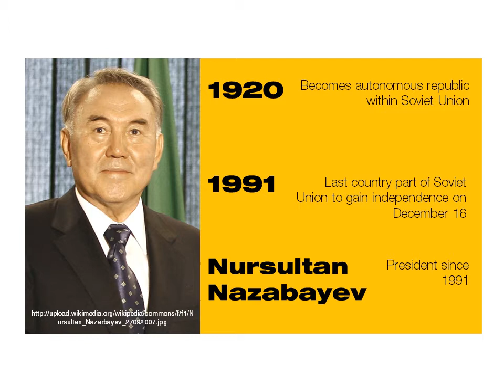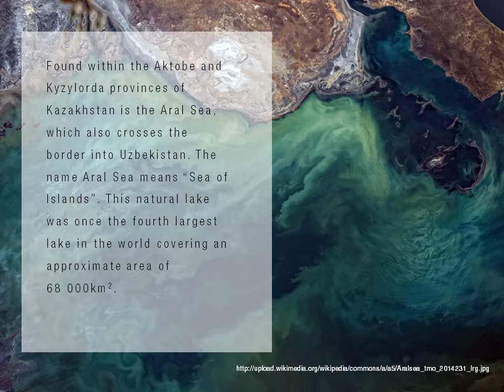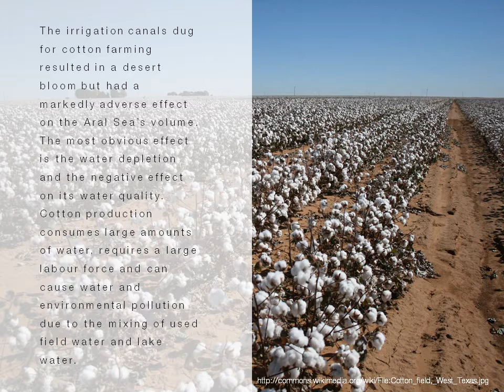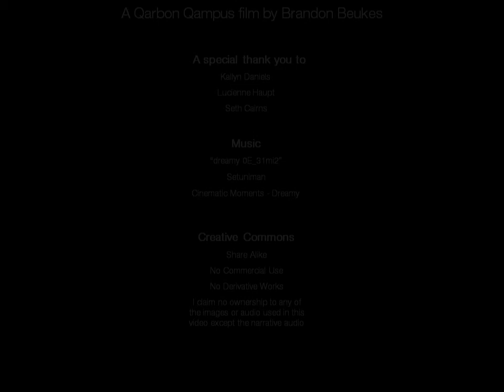Qarbon Qampus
The Aral Sea crisis

Directed by Brandon Beukes

Assisted by: Seth Cairns, Kallyn Daniels and Lucienne Haupt.

A digital story focusing on the Aral Sea crisis
The Aral Sea is a lake situated between Kazakhstan and Uzbekistan. The Aral Sea was once the fourth largest lake in the world covering an approximate area of 68,000km2. In its prime the lake was a hive of activity from fishing to transportation. During the course of the last 30 years the lake has been decreasing in size. The lake declined to 10% of its original size having devastating effects on the economy. Harbours were left empty and river deltas became ship graveyards. This video focuses on the various devastating effects of the drying up of the Aral Sea.

Share Alike
Provide Attribution
Creative commons credits:

Audio references:
Song: dreamy_0E_31mi2
Artist: Setuniman
Album: Cinematic moments-dreamy